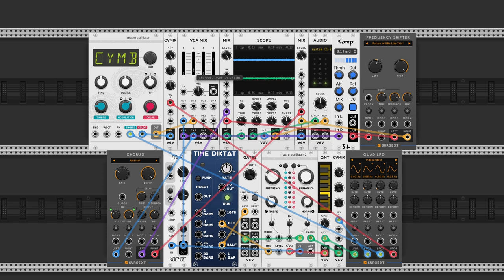dawn bree - tunnel (calm ambient modular synth)